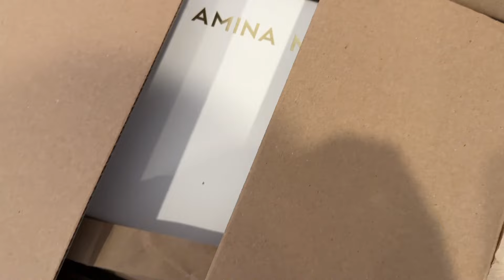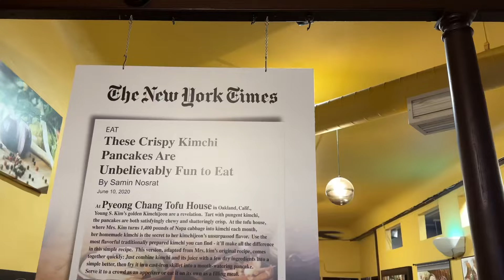VLOG: wedding shopping,bday dinner & bachelorette. Tibetan Vlogger